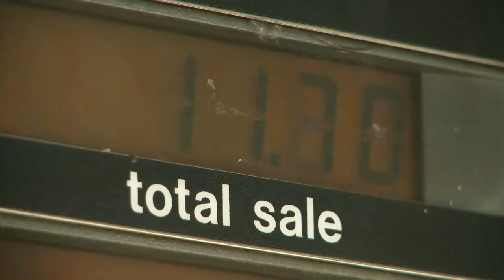In Touch: Sen. Linda Evans Parlette, April 7, 2015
In Touch: Sen. Linda Evans Parlette, Jan. 13, 2015

Sen. Linda Evans Parlette, R-Wenatchee, reports from the Capitol in Olympia during the 13th week of the Washington Legislature's 2015 session.